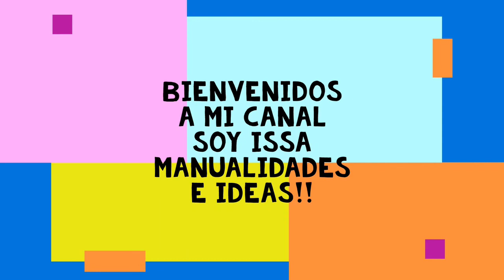RÚSTICO Cocinas, de campo, de pueblo de antaño, de recuerdos...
Para esos detalles que le faltan a tu cocina,
Esas ideas geniales que le faltan a tu cocina.